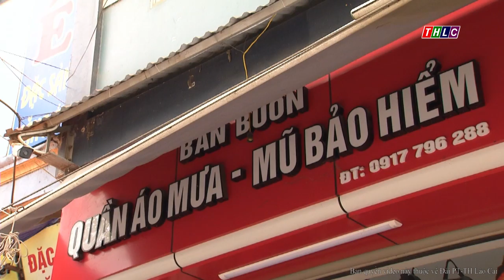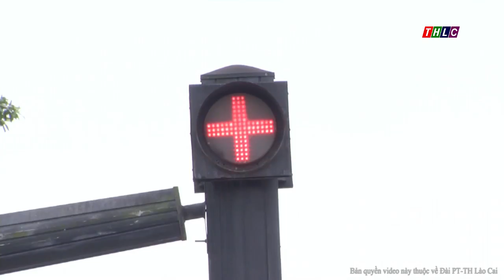Bản tin an toàn giao thông (8/3/2018) | THLC